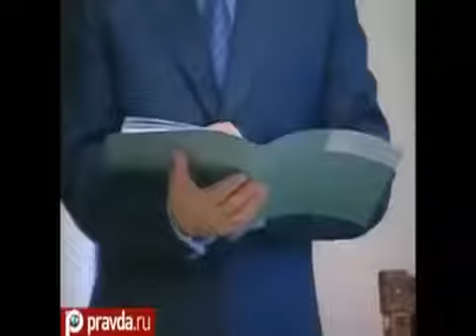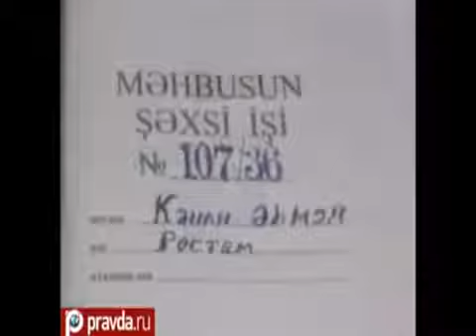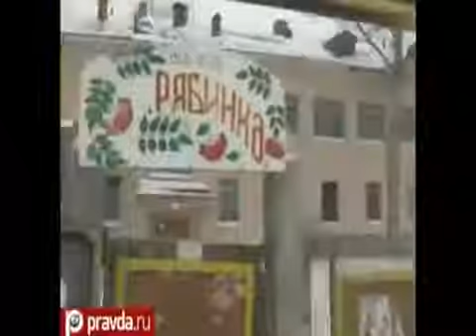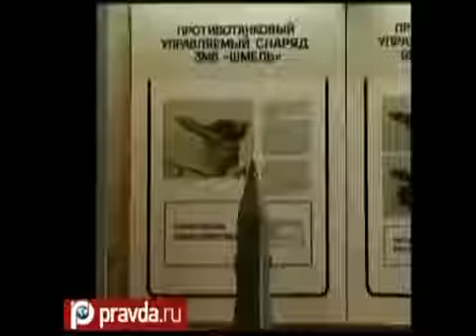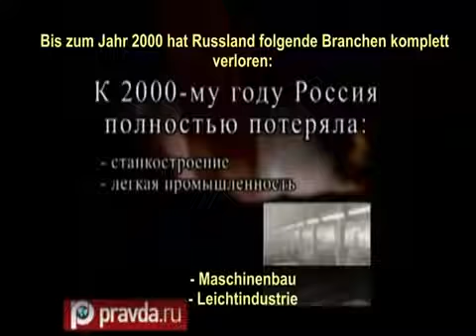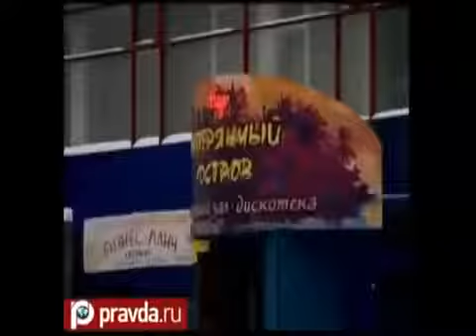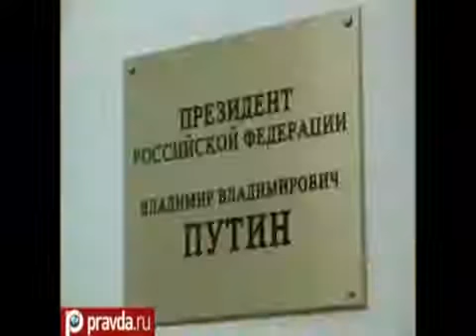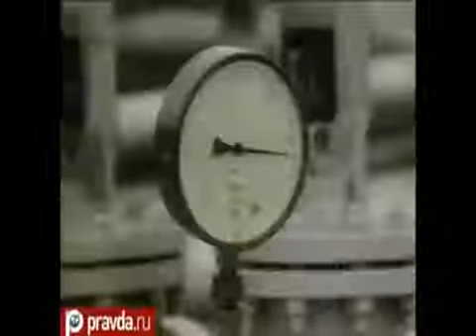TEUFLISCHE VERBRECHEN der USA an RUSSLAND: PUTIN / RUSSLAND Die GROSSEN LÜGEN der USA!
Die Wahrheit hinter dem Feindbild 'Russland & Putin- Feinde des Westens'! Die große Lüge! - Wie die USA Russland ausbeuten und betrügen wollte, und es .

Donald Trump? Nun, die Hoffnung stirbt zuletzt - d.h. nun - was war? - Der Westen mit der ALTEN USA an der Spitze beging ein Verbrechen nach dem .